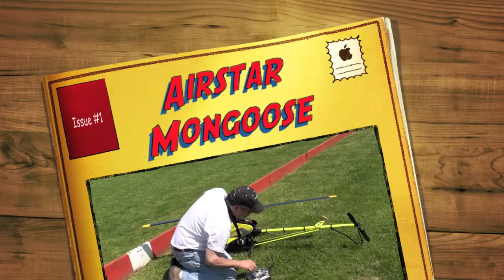Airstar International Mongoose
Just another fun flight with my Airstar Mogoose